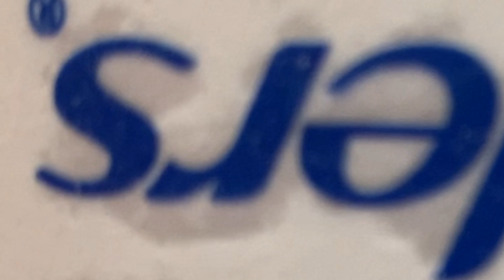Siaplnoys Peay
An unacceptable mistake.